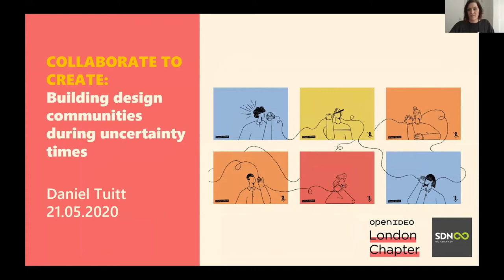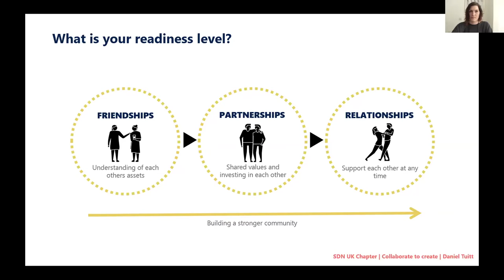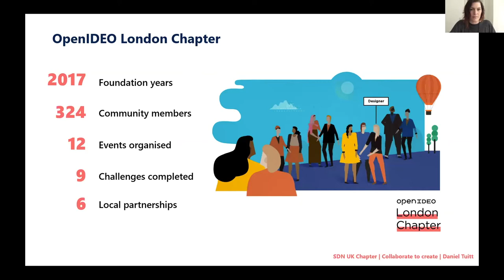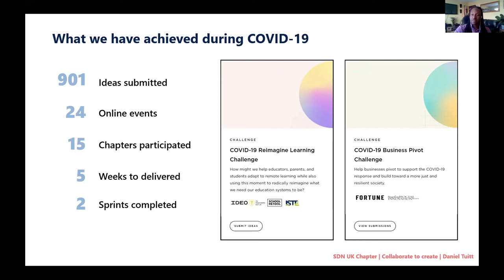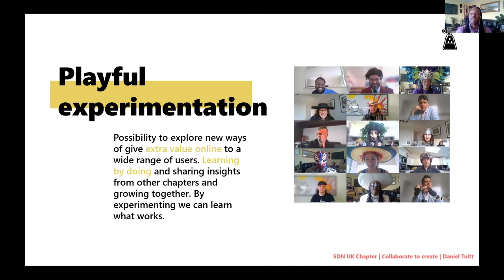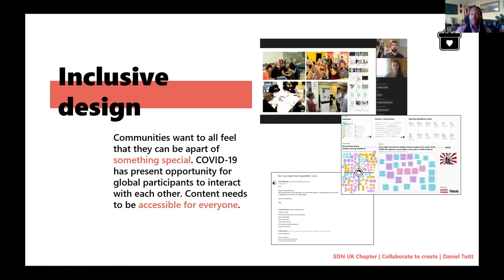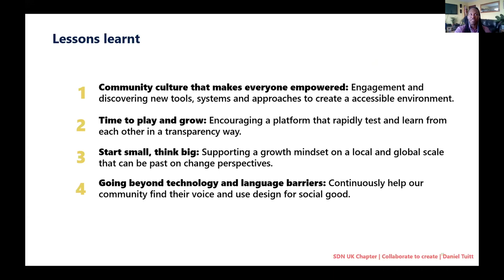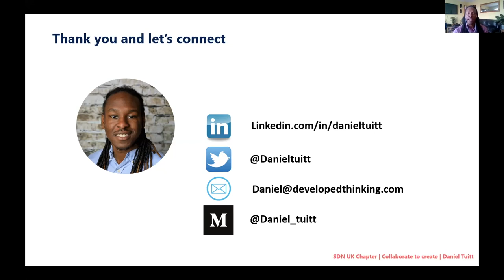Daniel Tuitt - Collaborate to create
“Collaborate to create: Building design communities during uncertain times” by Daniel Tuitt

Daniel is a Senior Service Designer working for brands such as Lego, Barcays, Visa, British Gas, Nike, Starbucks, Tesco Bank in London. Curious about the world, So he can be the catalyst for change! Daniel is on a quest to transform the way people and brands see challenges in local communities by designing better experiences in a systematic way in a collaborative way. Daniel in his spare time enjoys speaking and writing about human-centred design. He also is passionate about mentoring and sharing his knowledge with start-ups and social entrepreneurship.

Empowering local and global communities to use human-centred design online. In just 3 weeks, OpenIDEO ran 11 unique online events run by 7 local chapters to support businesses and their communities use HDC to tackle covid-19 for underserved. We recieved over 600 ideas submitted on the OpenIDEO platform that focused on - How might businesses of all kinds rapidly adapt to support the immediate needs of the COVID-19 response, and enable a more just and resilient future?

This presentation is from the SDN_UK online event Transitioning to Remote User Research,  21st May 2020.